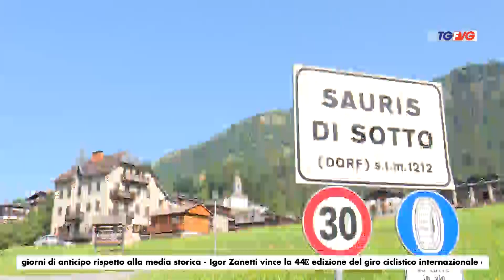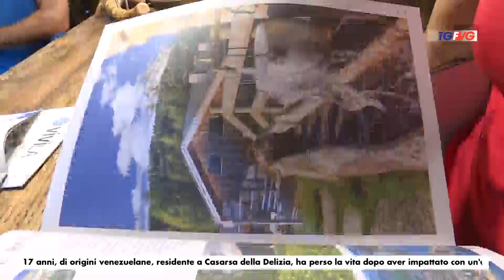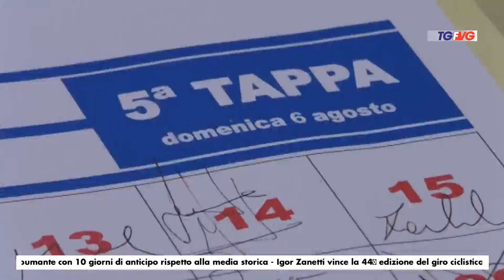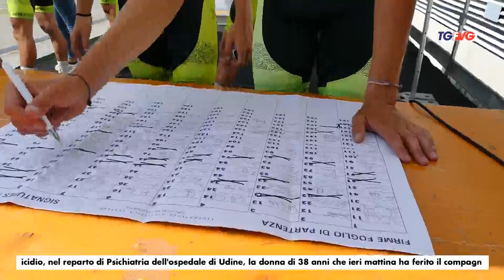Telegiornale del 06 Agosto 2017